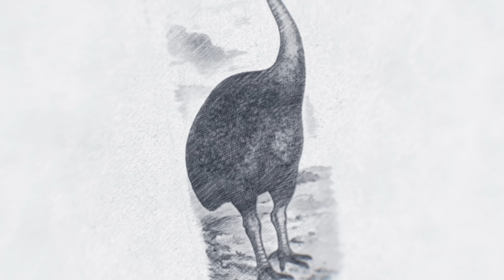New De-Extinction Announcement: the Legendary Moa of New Zealand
Today, we’re proud to announce a new Colossal de-extinction project: the legendary moa of New Zealand.

When humans first arrived on New Zealand’s islands, they encountered nine species of flightless birds known as moas. They were truly unique in the avian world as none of them had wings; not even vestigial structures. Within just 150 years, all were gone. But the moa lives on in the cultural memory of New Zealand as a symbol of wonder, loss, and possibility.

Now, that possibility moves closer to reality.

Longtime moa advocate Sir Peter Jackson joins Colossal in announcing a South Island Māori-led initiative that marks the first steps toward the de-extinction of the moa.

In this video, hear directly from Sir Peter Jackson, Colossal advisor and Senior Curator of Natural History Dr. Paul Scofield (Canterbury Museum), Colossal team members, and leaders Mike Davidson and Kyle Davis from Paenga Kupenga. Together, they explore the moa’s remarkable history, the scientific and cultural vision behind its return, and how the tools being developed for this project will support broader conservation efforts for species across New Zealand and beyond.

Bringing back a creature with such massive cultural heritage is no small feat. It takes a monumental collaboration grounded in hope, science, and respect.

This is more than de-extinction. It is restoration. Hope is taking flight, even if these birds can’t.